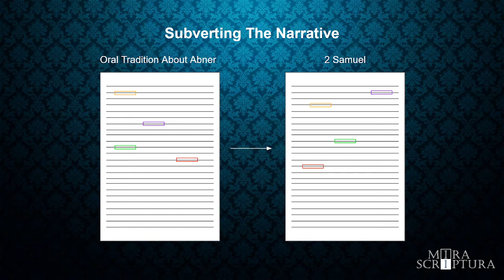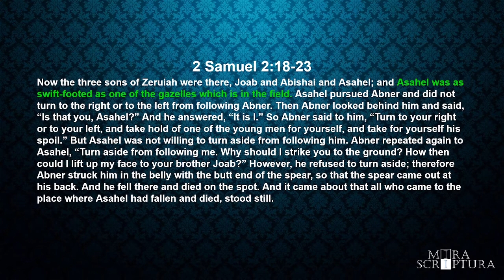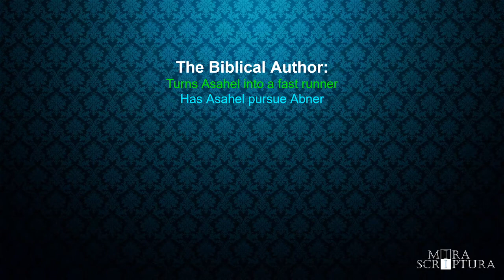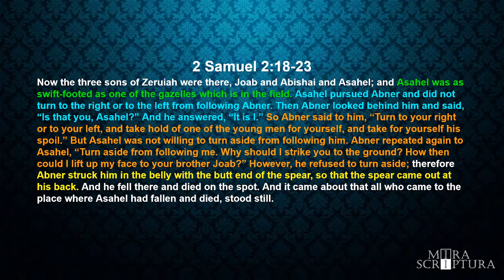Abner's Spear - A Reconstructive-Reading Of 2 Samuel 2:18-23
The Biblical author attempts to quell a dispute between the descendants of Joab and the descendants of Abner by changing how Asahel was killed.